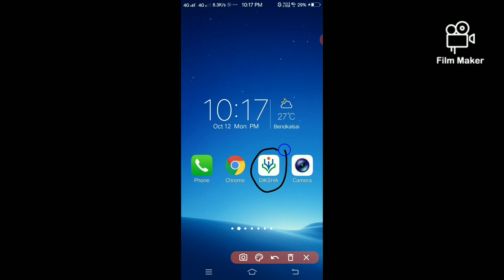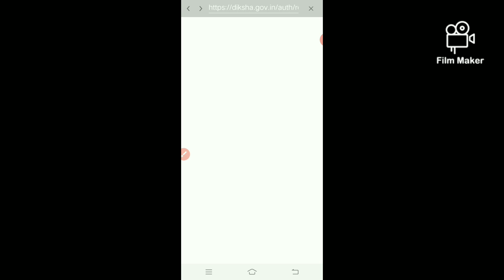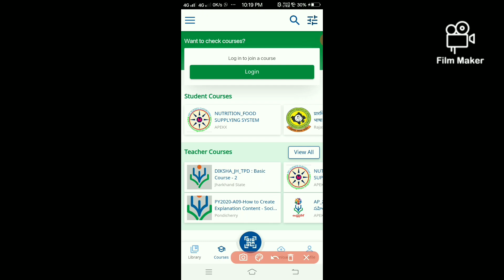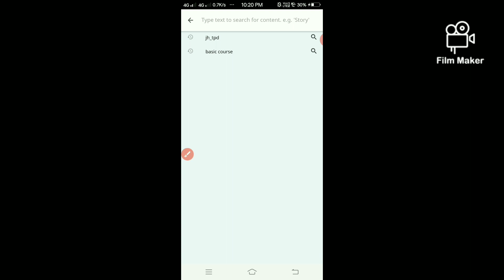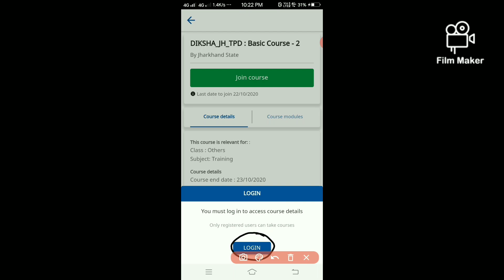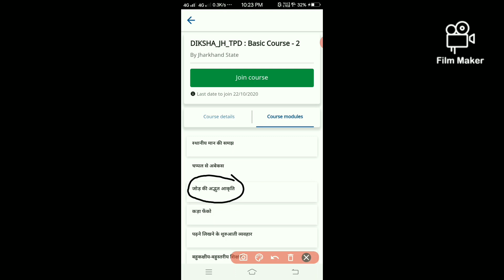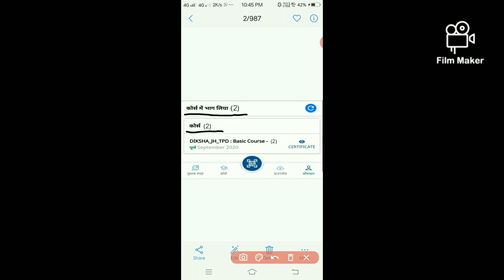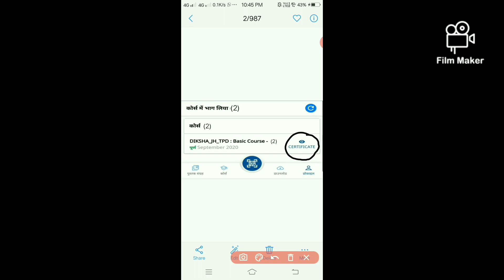DIKSHA Portal se basic course-2 kaise prapt karen/ दीक्षा पोर्टल से basic course-2 कैसे प्राप्त करें